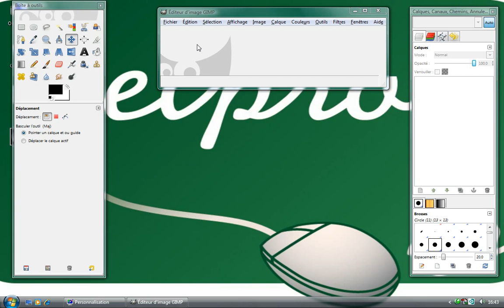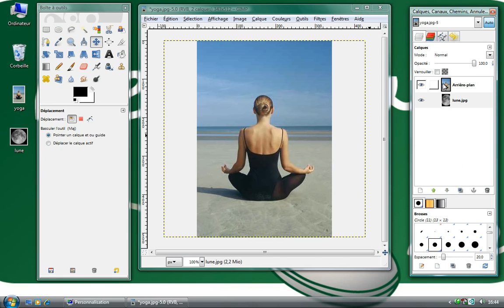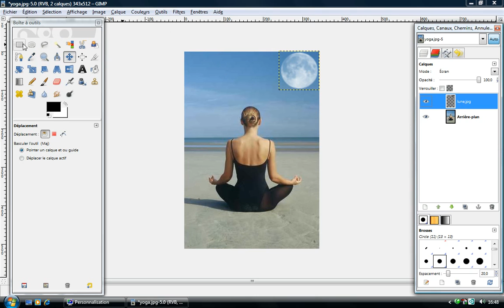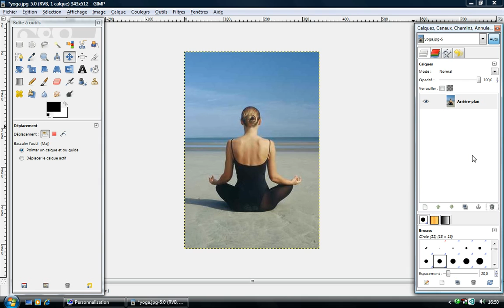Gimp : Utilisation des calques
Cours netprof.fr de Informatique / Gimp
Prof : Benoit